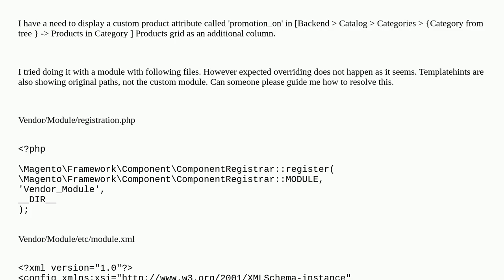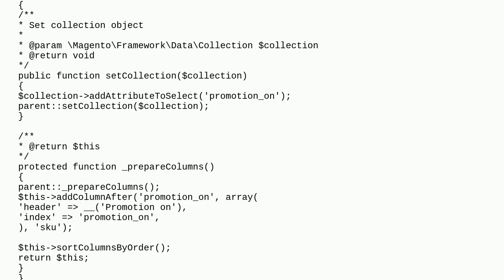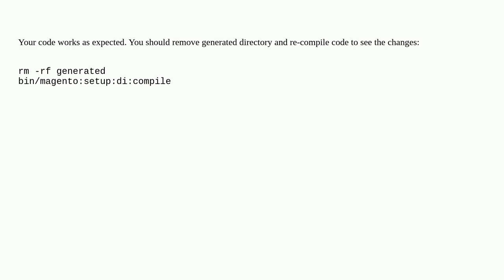Overriding Magento\Catalog\Block\Adminhtml\Category\Tab\Product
A special thanks goes out to the community

  magento2.4